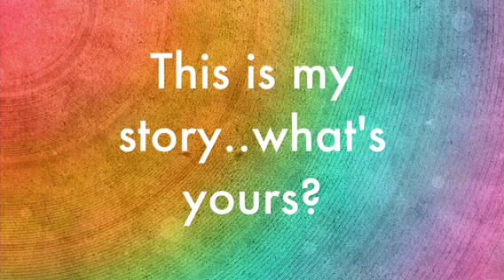The steps throughout